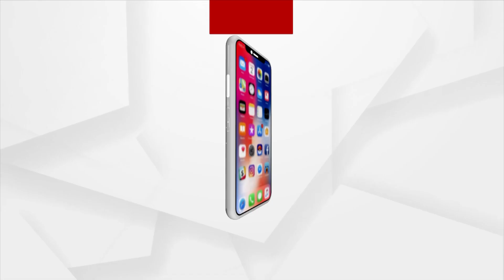Traditional Welcome Given To G-20 Delegates At IMMT- Bhubaneswar